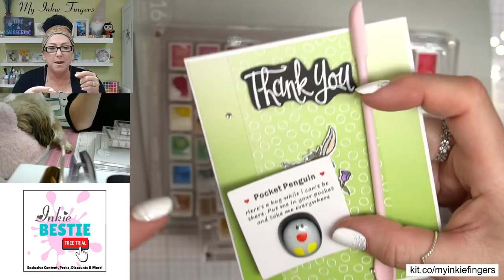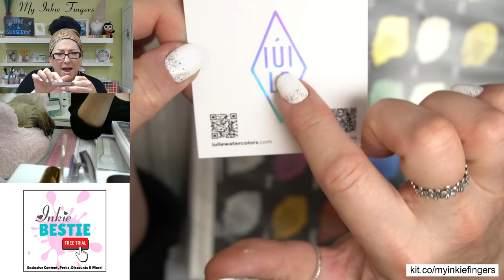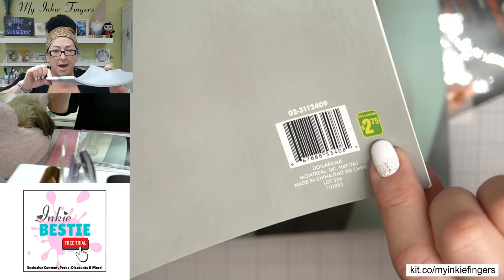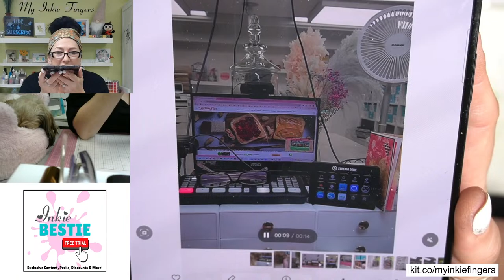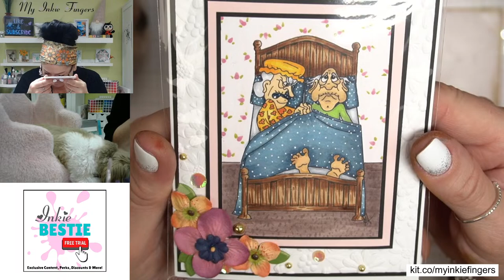Where to Find Cardmaking Inspiration | How to Make Handmade Cards | Cardmaking Steps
Lost your cardmaking Mojo or have Crafters Block? Let's fix that and have fun at the same time!

Explore exciting cardmaking ideas that will ignite your creativity and add a personal touch to your greetings. Join us for a virtual cardmaking show filled with inspiration, tips, and a burst of creative energy. Discover the joy of crafting personalized cards and unleash your artistic flair! Don't miss out on the ultimate celebration of Fun Reasons to Make Cards – click notifications so you are notified when I go live. Don't miss a single second of the fun!

Season 2 Week 4 (S2W4) Pop by 10 mins early for the "Chit Chat" at 5:50pm.
National Peanut Butter & Jelly Day!? (April 2nd) The colors on this masculine card were drawn from the beloved sandwich. Do you prefer CRUNCHY or SMOOTH Peanut Butter? I love Crunchy! lol

*Endscreen video links mentioned will appear after the video has been rendered with YouTube

• Likes, Comments, Sharing & Subscriptions •
📢 Thank You very much for liking and commenting on my video. Not only does your feedback and 'likes' help me determine which videos you like the best, but it truly does help my channel. If you like this video, please share it.

• Supplies & Shopping •
🛒 •  Kit.co (All the SUPPLIES I use)

• Canson XL Series - 11"  x 15" 140 Pound Cold Press

• Accent Opaque White 120lb 8.5 x 11 Cardstock Paper, 150 Sheets

• Accent Opaque White 80lb, 8.5 x 11 Cardstock Paper, 250 Sheets

Brushed Corduroy, Fossilized Amber, Lumberjack Plaid

Gathered Twigs, Scattered Straw
 Lumberjack Plaid